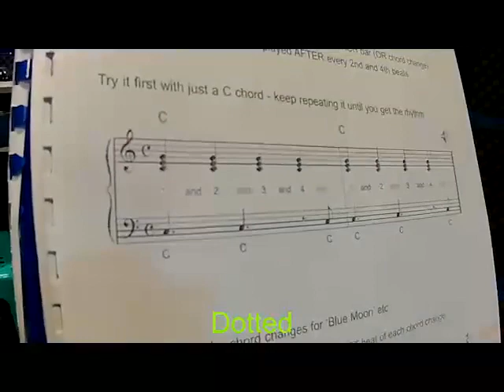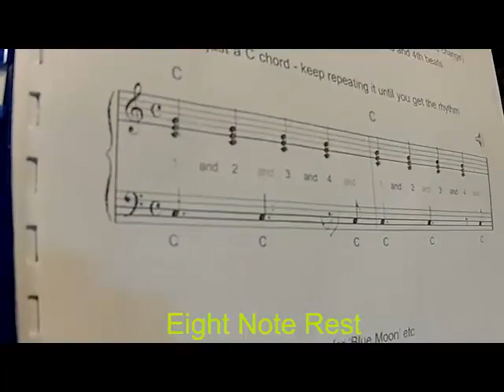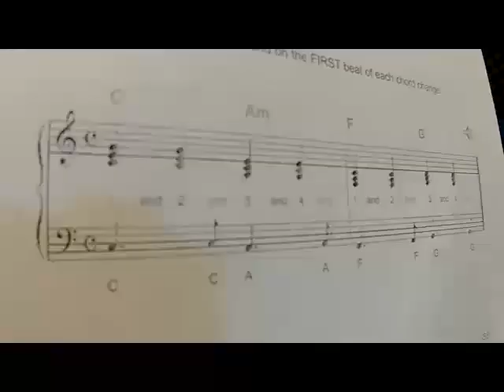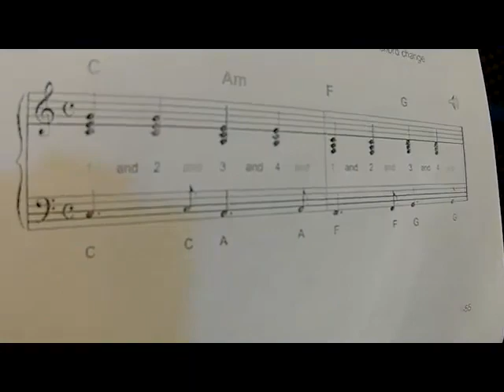သင်ခန်းစာ# ၁၂(Half Beat Bounce တီးခတ်ပုံ)